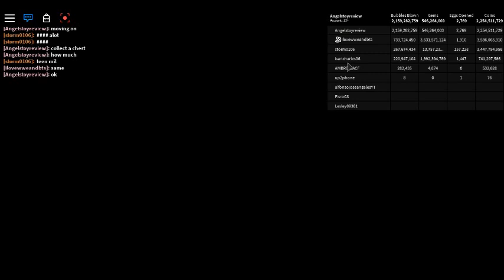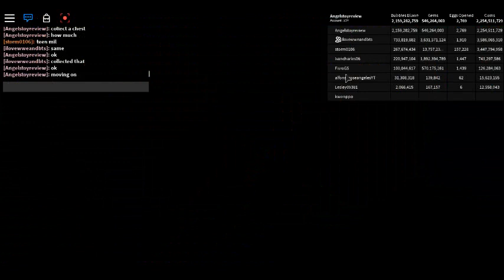How powerful king crabs , val , overlords and so much more!!!!!!!!!!!!